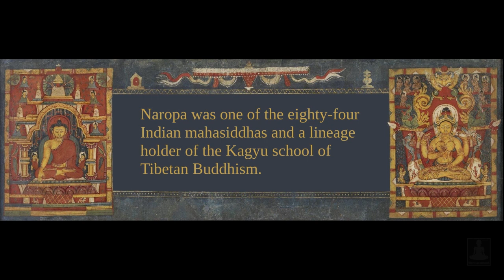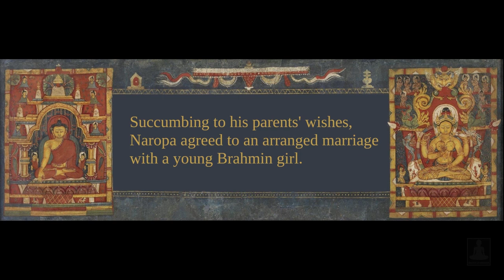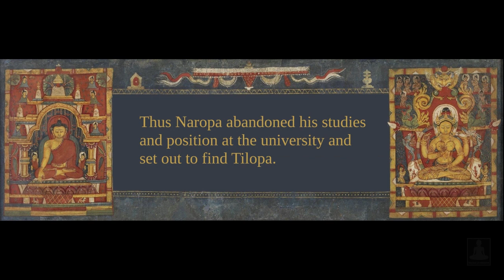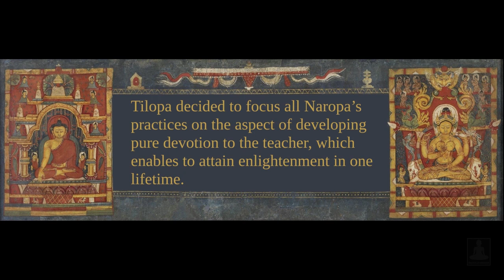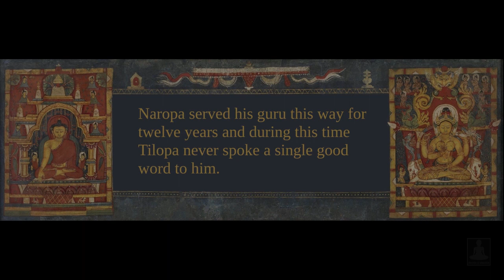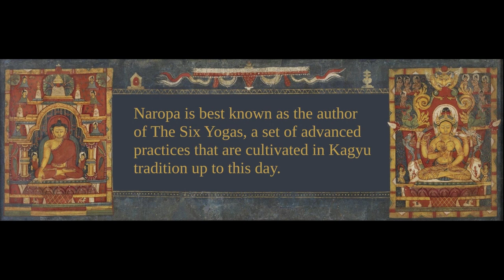The short biography of Naropa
The short biography of mahasiddha Naropa, great Indian teacher, master of Mahamudra and lineage holder of Kagyupa.